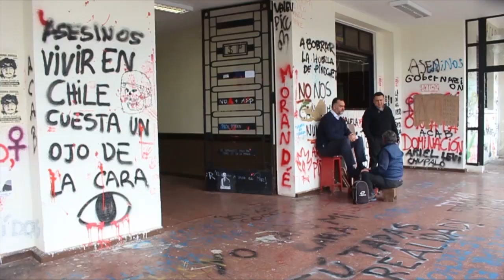Saquearon las oficinas del Cantón de Reclutamiento de Puerto Montt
Durante los incidentes del lunes, desconocidos saquearon las oficinas del Cantón de Reclutamiento, ubicado al interior de la Gobernación Provincial. Hay importantes daños, pero reiteraron que la documentación que fue destruida, está respaldada en su sistema informático.